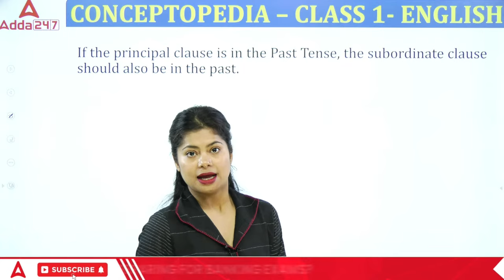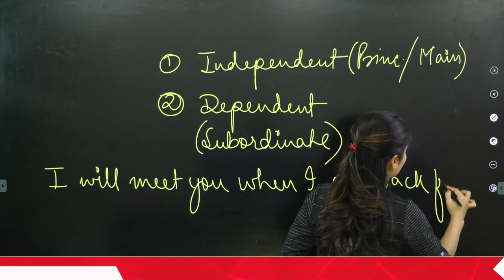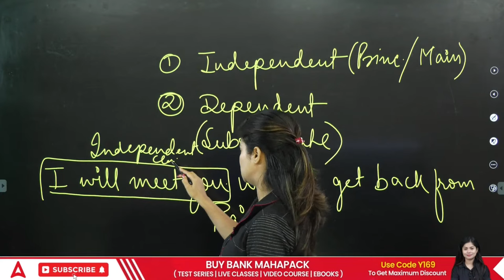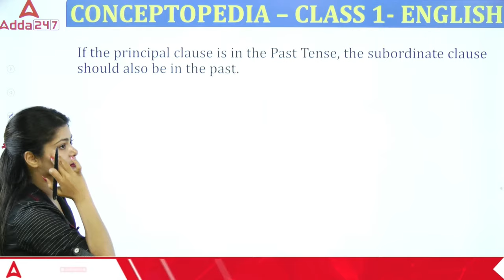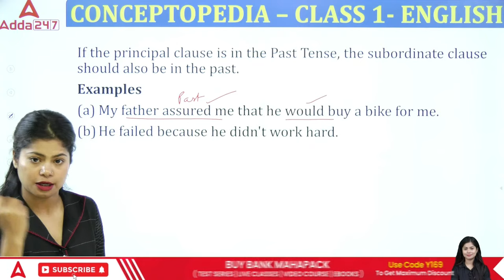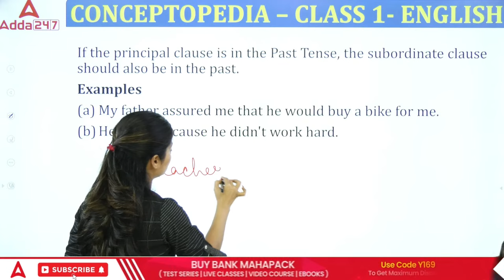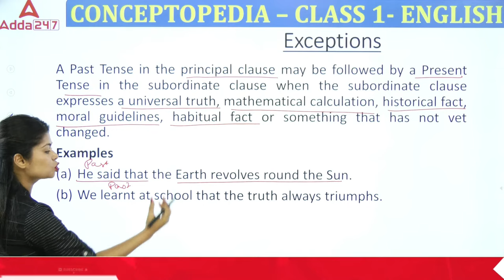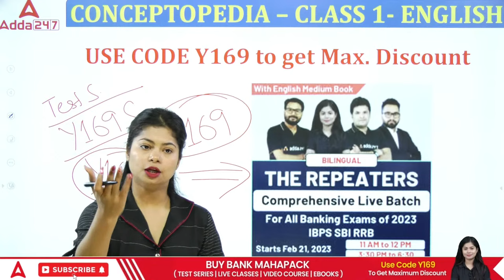Learn Concepts Of English Grammar | Bank Exam 2023 Class 1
BANK EXAM 2023 | Conceptopedia Learn Concepts of Grammar Class 1 English By Udisha Mishra